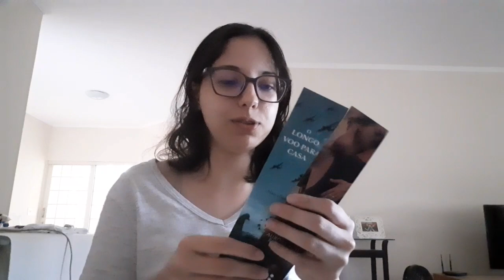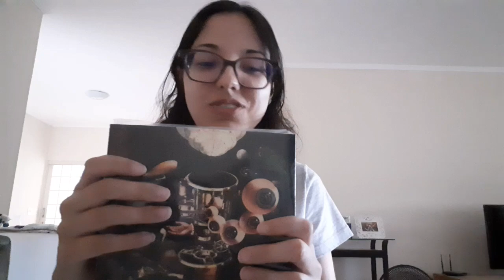Diário da capitã #18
Acompanhe os bastidores da editora Minna e as aventuras de sua capitã.

A Minna se dedica à ficção científica e fantasia. Nossa missão é explorar o fantástico, encontrar novas histórias, novos autores.

A Rainha do Ignoto, de Emília Freitas